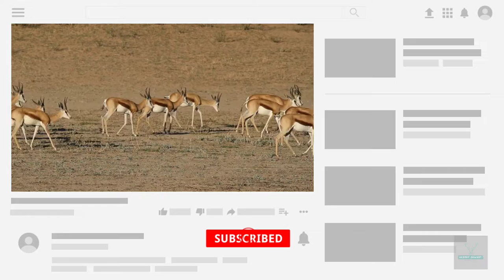springboks. springbok Jumping. springbok Antelope.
A gazelle-like animal with stunning markings, the springbok. It has a reddish-brown coat that transitions to a darker hue and eventually to white on the lower third of its body, as well as a white back and a face that is covered in dark stripes from the lips to the eyes.